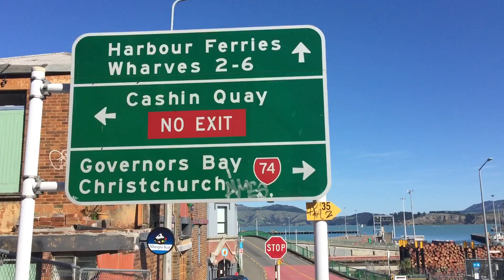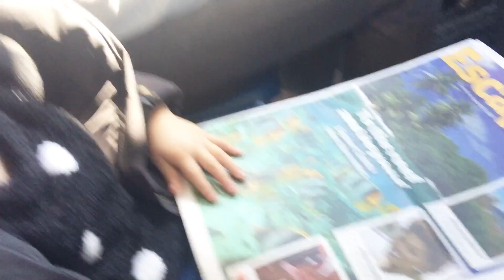[뉴질랜드 브이로그 6] diamond harbour day trip (나들이)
집 근처에 이렇게 이쁜 곳이 있는 줄 몰랐네요
날씨가 더 따듯해지면 자주 가게 될 것 같아요